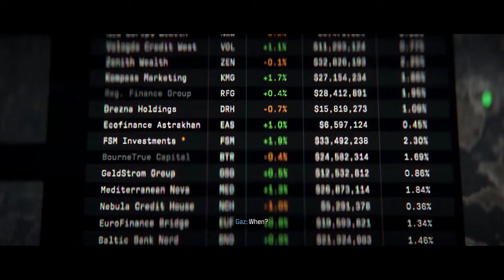Modern Warfare III Campaign Walkthrough - Highrise Open Combat Mission | 9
Intel leads Gaz and Price to find Makarov in a highrise complex